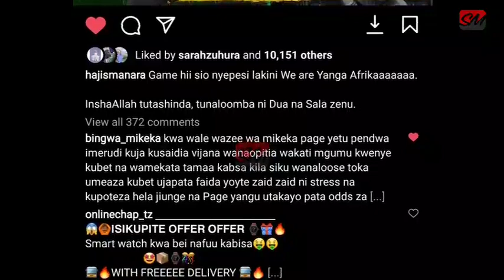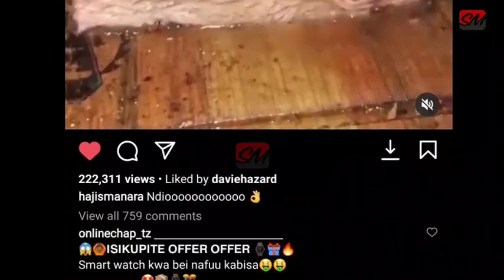Dongo La Haji Manara Kwa Simba Baada Ya Yanga Kuifunga Namungo “Makolo Waje Sasa Tujipigie”